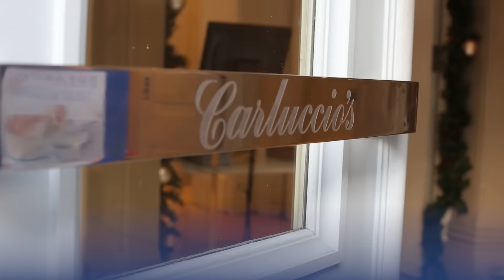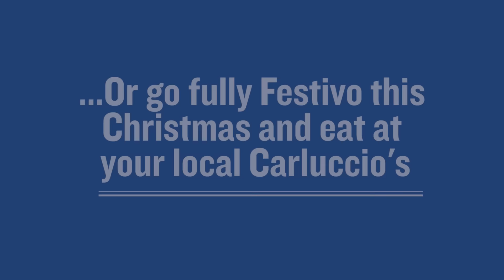Italian Festivo Christmas Recipes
Bored of the same old Christmas dishes? Tired of turkey? Give them an Italian twist with our very own Chef’s take on Christmas. GoFestivo Wow your guests and download our recipes